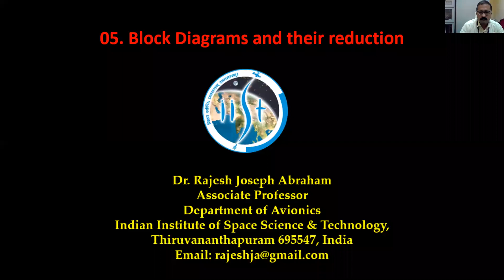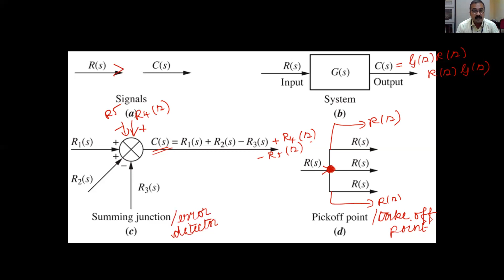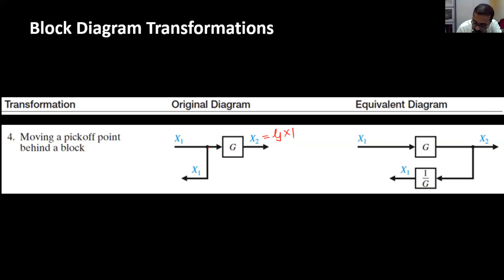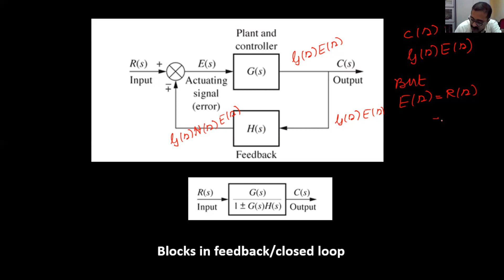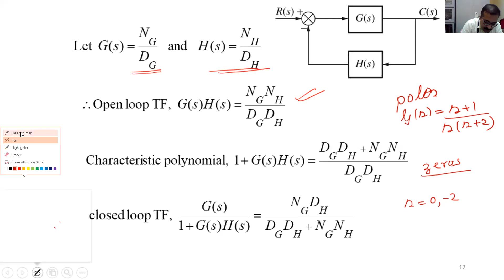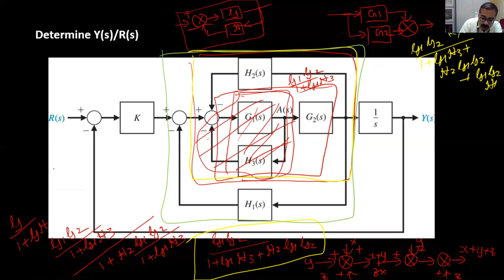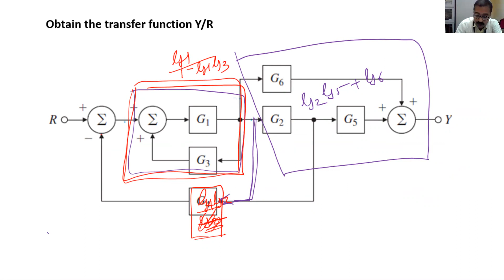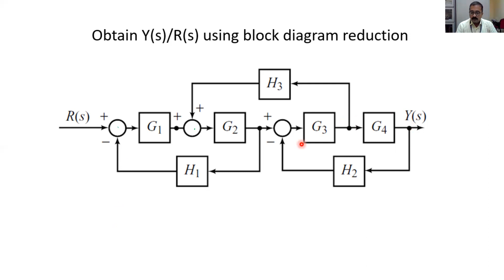Lecture 5: Block Diagram Reduction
Reduction of block diagrams sing block diagram algebra is discussed in this video